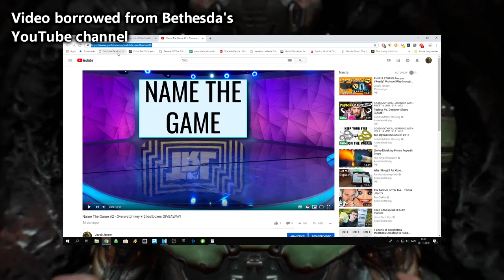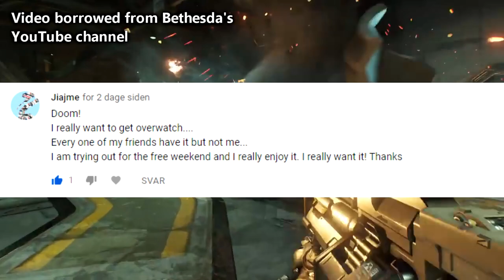Name The Game #3 - Dead Island Definitive Edition Giveaway!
Welcome back to the weekly show Name The Game! This week we have a very special guest that has gone through a really inspirering lifestyle change. Can you guess this weeks game?

Last weeks game was of course Doom! Congratulations to user Jiajme. You've won an Overwatch-key x 2 lootboxes! I hope you're gonna enjoy your new game :) Remember to spread the word of my little channel! Let's see if we can make it above 200 subscribers before christmas!